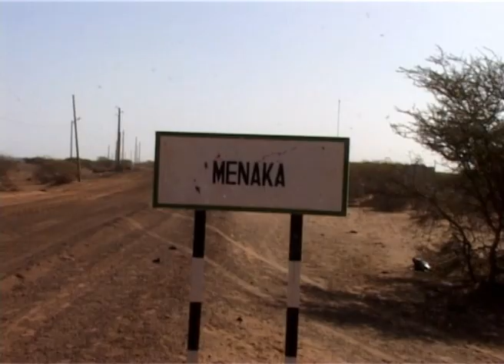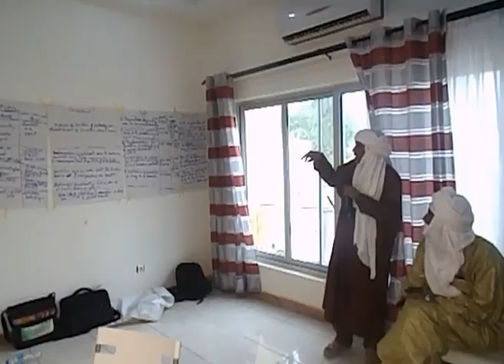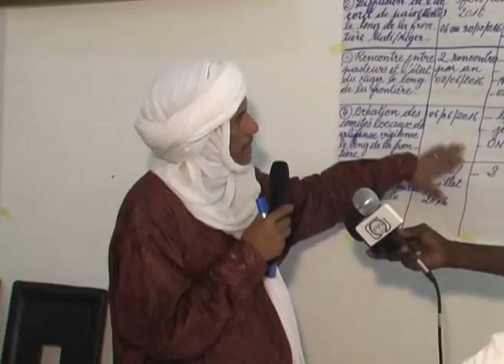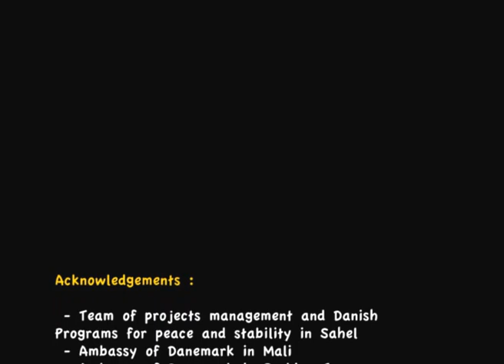The process of reconciliation between the Fulani communities from Niger and the Daoussahaq from Mali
This film presents the work undertaken by the Centre for Humanitarian Dialogue (HD) to help resolve the long-standing conflict between the nomadic and pastoral Fulani communities from Niger and the Daoussahaq from the Menaka region of Mali.

The conflict, which has lasted for more than 30 years, related originally to the exploitation of natural resources.

HD’s strategy is based on “building on the existent”. It consists on relying on local and traditional community leaders, and maximizing the traditional practices of negotiation between pastoralist and sedentary farmers. In order to support local mediation in cross-border areas of Niger, Mali and Burkina Faso, HD conducted a needs assessment related to conflicts between nomadic and sedentary communities sharing the same living space and natural resources. In the case of the Fulani and Daoussahaq communities’ conflict, the main approach was to conduct a thorough analysis of the conflict to understand its root causes, map the actors and look at lessons from previous mediation efforts.